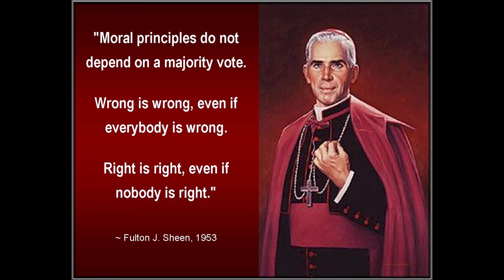Do you listen to your conscience? by Fr Russ Harbaugh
"A Thought" in Do you listen to your conscience? by Fr Russ Harbaugh. He is a popular Homilist and Rector Emeritus of St Faustina Shrine/Society.